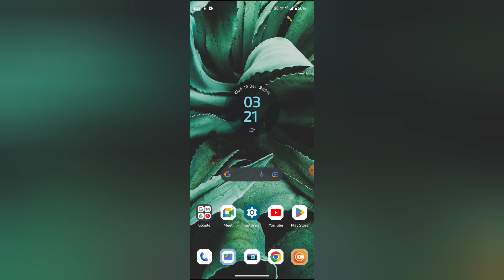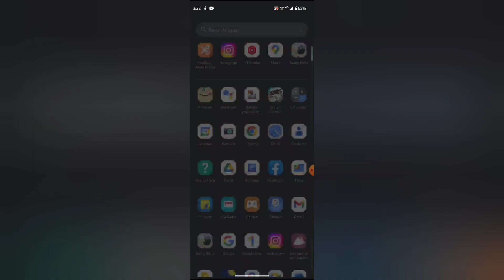Google mein account check kaise kare, How to check account in Google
WEB-INFO, @WEB-INFO